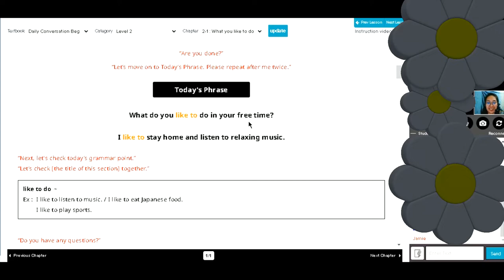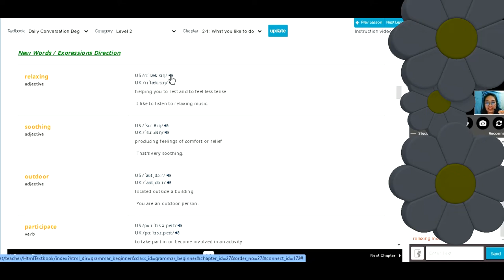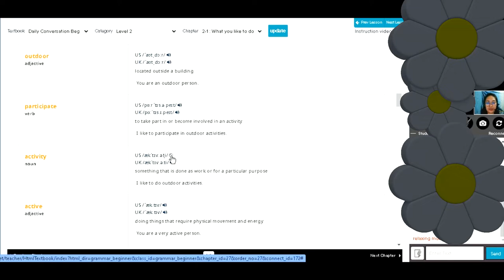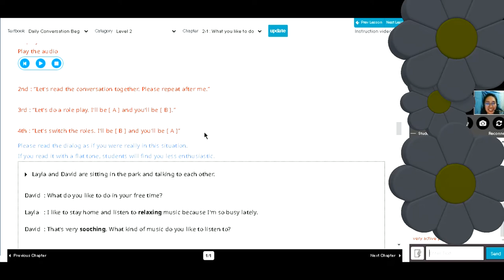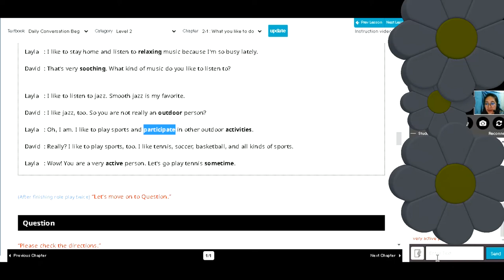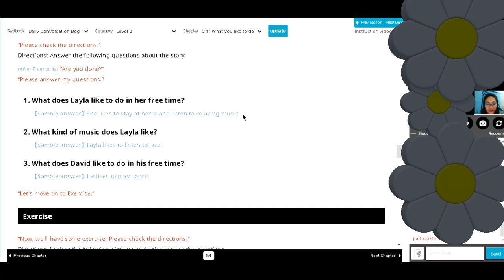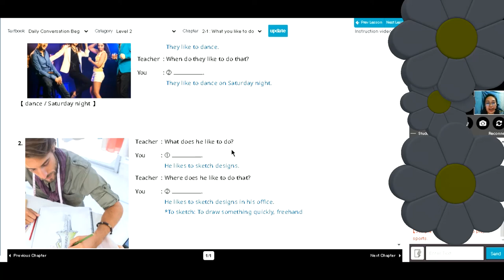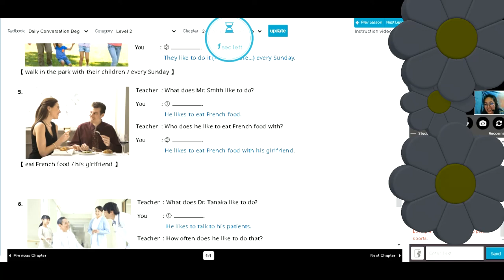NATIVE CAMP ADULT CLASS~Conversation Beginner Course (Level 2) Chapter 2-1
NATIVE CAMP ADULT CLASS~Conversation Beginner Course (Level 2) Chapter 2-1: What you like to do

NOTE: This video is an actual class sample for reference only. We all make mistakes, you can correct me in the chatbox. Thank you.

Don't CLICK THIS! THANK YOU SO MUCH AND GOD BLESS!*